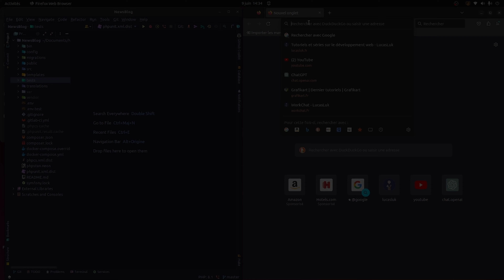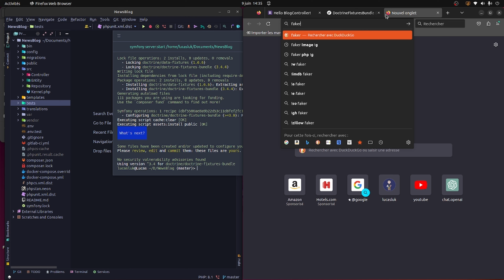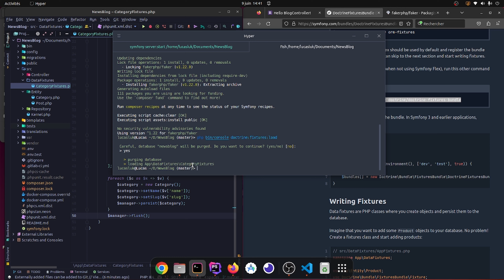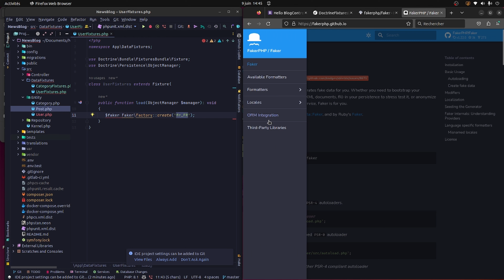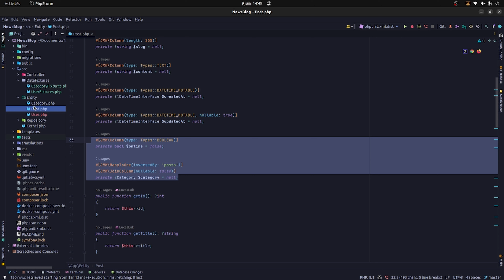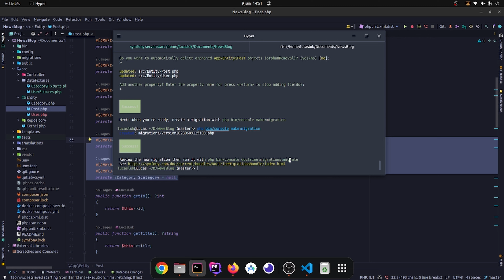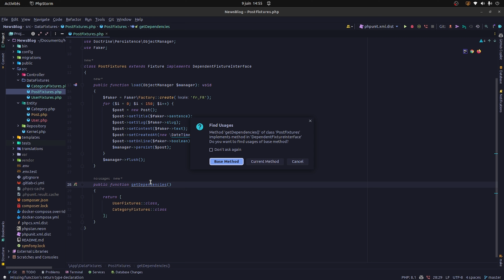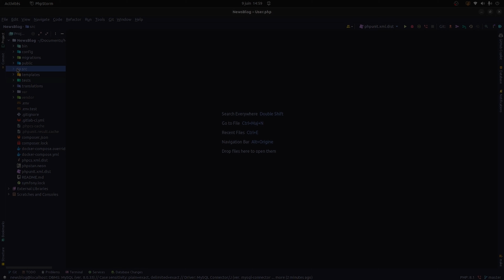Optimisation des entités et mise en place des Fixtures avec Symfony 6 pour notre Blog de A à Z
Épisode #3 :
Dans cet épisode,  nous allons voir comment installer les fixtures avec Symfony 6 et FakerPHP  pour notre blog de A à Z
Si vous êtes débutant en Symfony ou si vous souhaitez vous mettre à jour sur la dernière version de Symfony, cette vidéo est faite pour vous !
Alors, suivez moi et apprenons ensemble comment créer un projet Symfony 6 étape par étape.  j'ai moi-même appris en faisant des erreurs, alors soyez indulgents si je ne suis pas parfait !